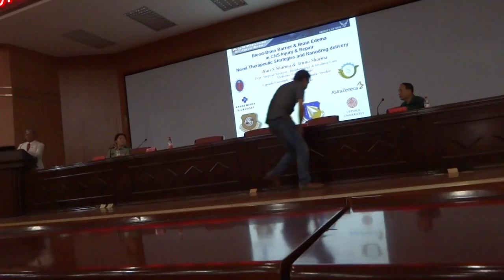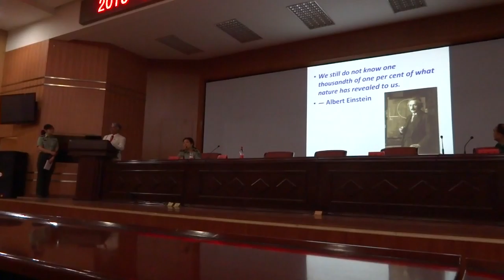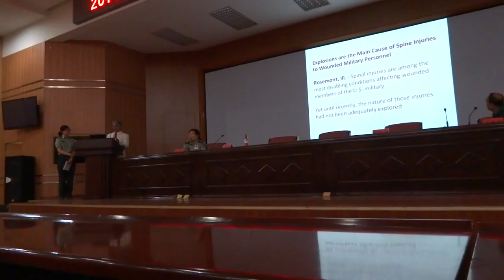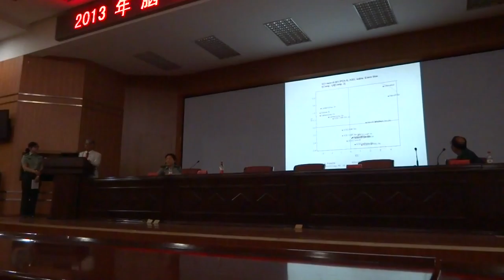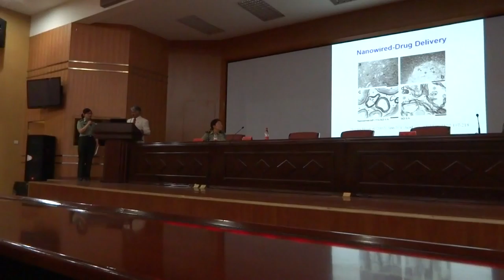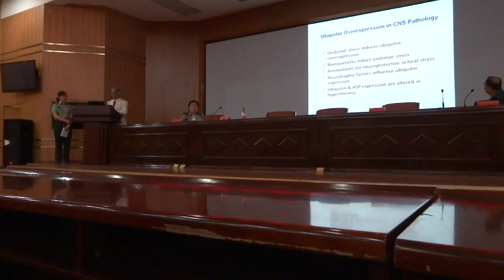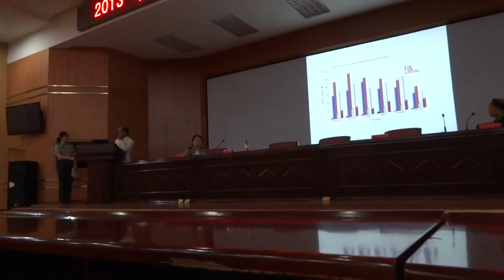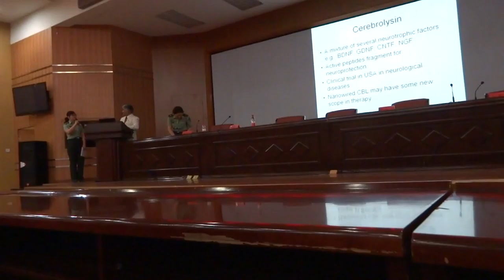Hari Sharma's 2nd Talk in Norman Bethune Int. Peace Hospital, Shijiazhuang, 1st Part May 29, 2013